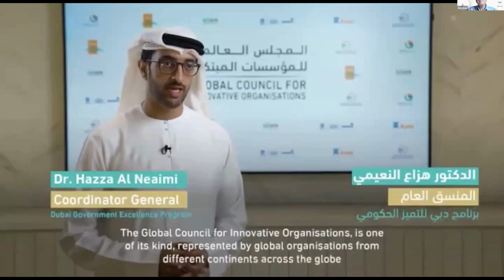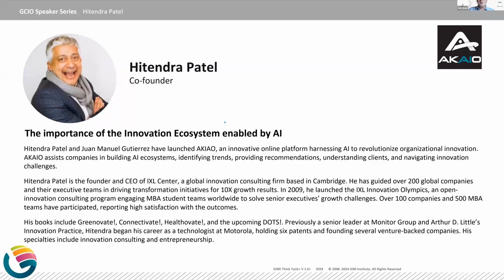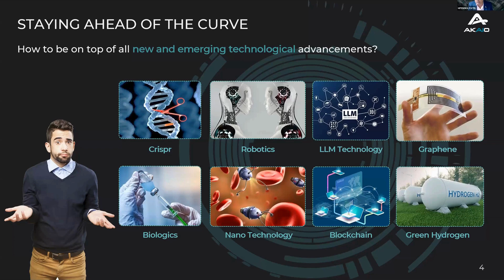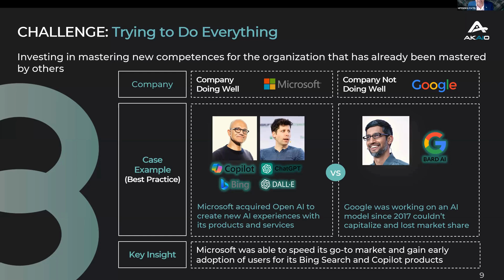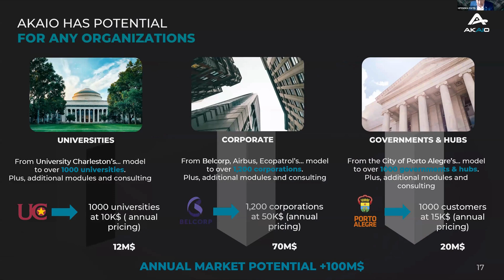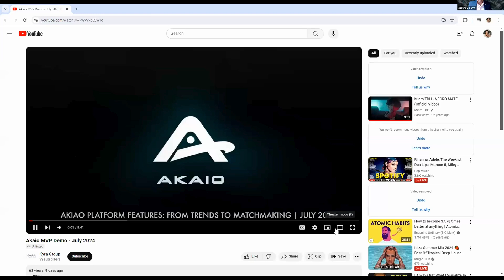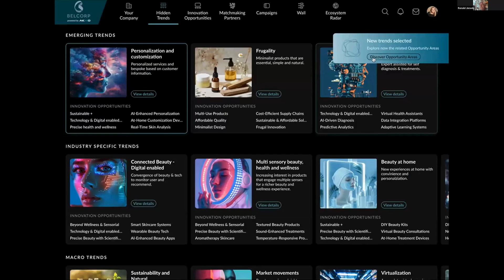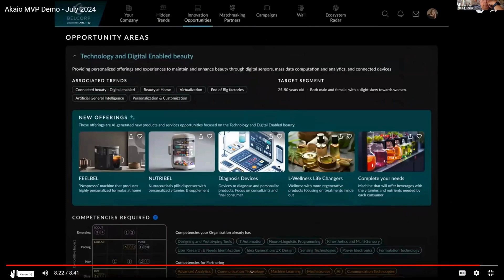Hitendra Patel "AKAIO: First AI Innovation Platform" at GIMI THINK TANK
In this insightful session ""AKAIO: First AI Innovation Platform" we'll delve into how artificial intelligence is transforming innovation ecosystems and driving progress across industries.

We are thrilled to feature Hitendra Patel, as our guest speaker. With his extensive expertise, Hitendra will provide valuable perspectives on leveraging AI to foster innovation and create sustainable solutions.